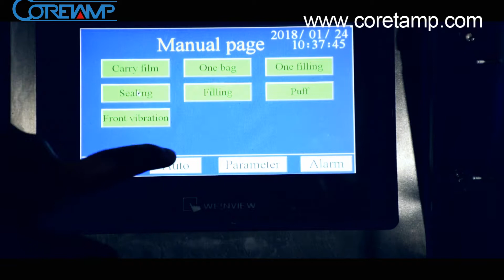High Speed Automatic Filling Refined Table Salt Sugar Packet Packing Machine